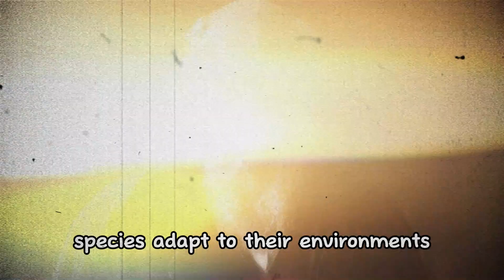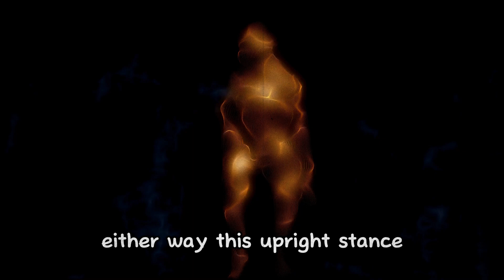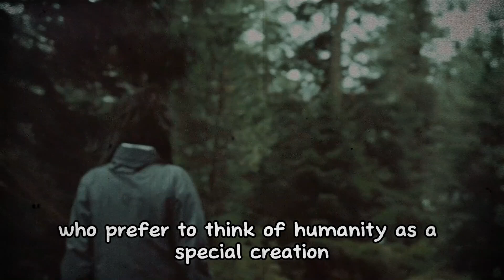Are We Just Advanced Monkeys?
Have you ever wondered if your distant ancestors were swinging from trees, munching on bananas, and scratching their heads in confusion? Or perhaps you've pondered the idea that our polished, modern selves might just be refined versions of ancient primates? The theory that humans evolved from apes is a captivating tale woven with scientific intrigue and a dash of cosmic irony. Let's dive into this fascinating narrative and explore the evolutionary journey that brought us from the treetops to the technological marvels of today.